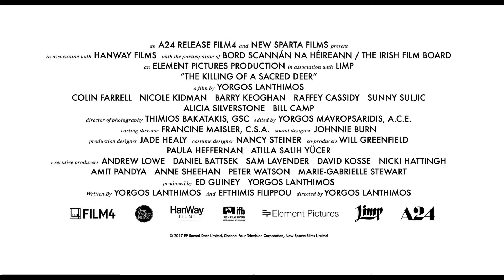THE KILLING OF A SACRED DEER OFFICIAL TRAILER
The Killing of a Sacred Deer is a 2017 psychological horror film directed by Yorgos Lanthimos, from a screenplay by Lanthimos and Efthymis Filippou. It stars Colin Farrell, Nicole Kidman, Barry Keoghan, Raffey Cassidy, Sunny Suljic, Alicia Silverstone, and Bill Camp. The story is based on the ancient Greek play Iphigenia at Aulis by Euripides.

The film follows a cardiac surgeon (played by Farrell) who secretly befriends a teenage boy. He introduces the boy to his family, which then falls mysteriously ill.

The Killing of a Sacred Deer was selected to compete for the Palme d'Or in the main competition section at the 2017 Cannes Film Festival. The film was released in the United States on October 20, 2017, by A24, and in the United Kingdom and Ireland on November 3, 2017, by Curzon Artificial Eye. It has received positive reviews, and grossed $4.1 million worldwide.